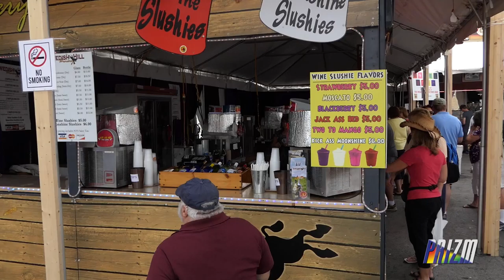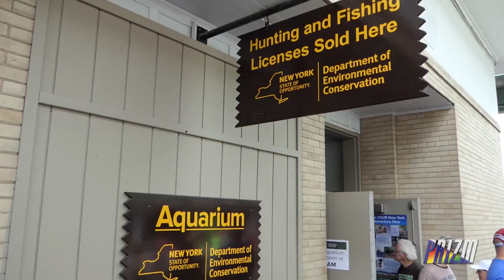THE GREAT NEW YORK STATE FAIR 2017 SYRACUSE, NY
The great New York State Fair 2017.  From Monday August 28th, 2017.